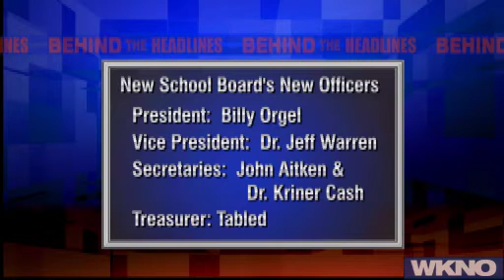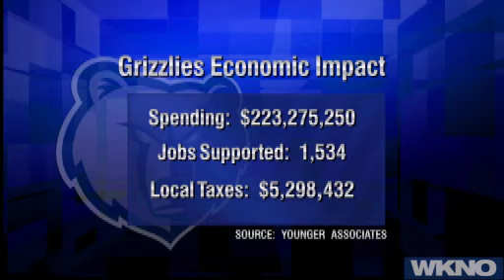Behind the Headlines - Oct. 14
Oct. 14: This week, the panelists discuss Millington Mayor Richard Hodges' arrest for two counts of bribery, State Representative Curry Todd's (Collierville) charges for drunken driving, possession of a handgun while under the influence and refusing to take a breathalyzer test. Plus, Memphis Mayor A C Wharton opens up bike lanes on Madison Ave, and Loeb Properties unveils its new plans for Overton Square.